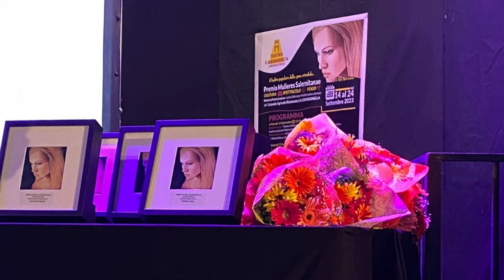Mulieres Salernitanae, parte domani l'8° edizione. Una settimana di cultura e spettacolo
Mulieres Salernitanae, parte domani l'8° edizione. Una settimana di cultura e spettacolo al centro pastorale San Giuseppe di Salerno